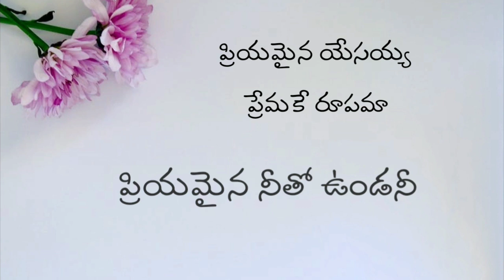priyamaina yesaya premake rupamapa